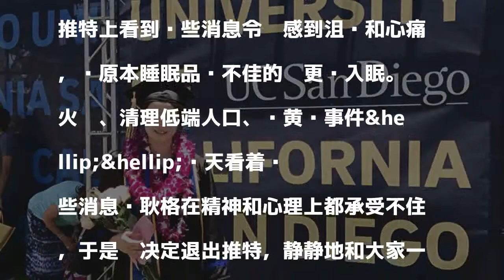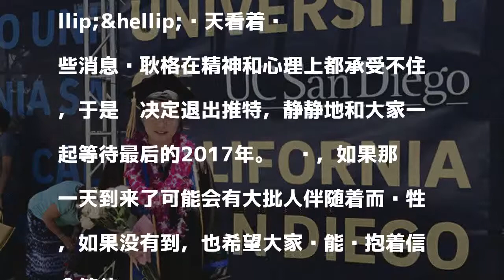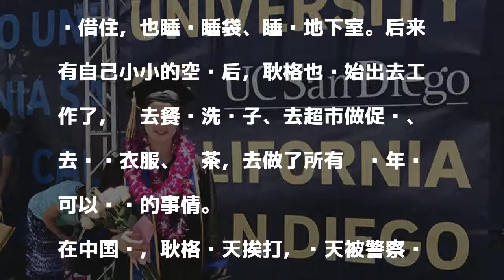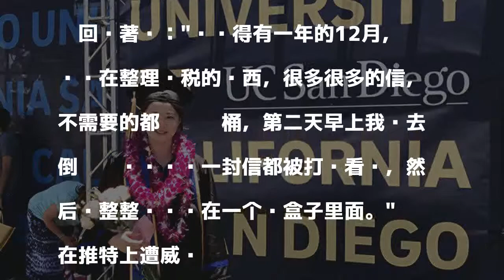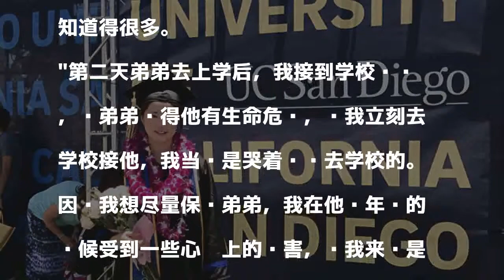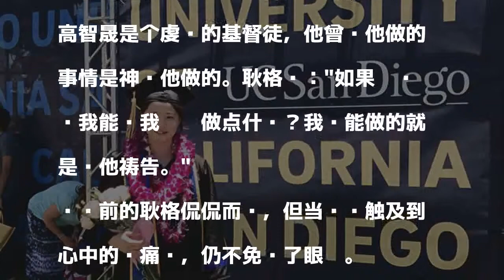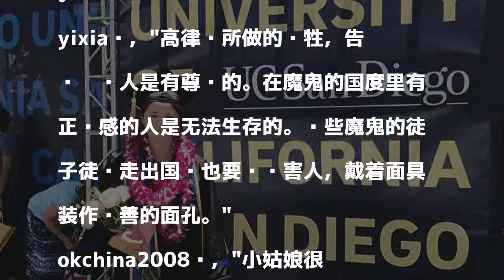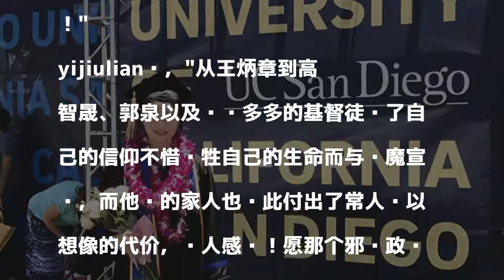高智晟女耿格关闭推特直播道原委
發表評論評論如下。